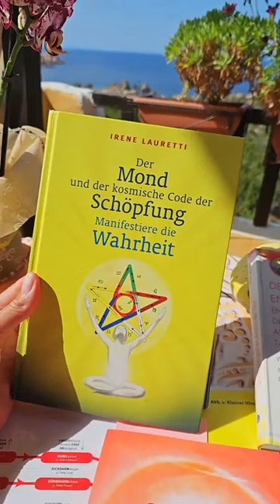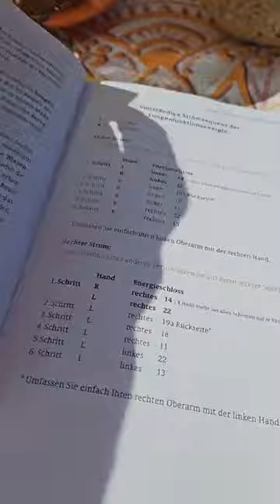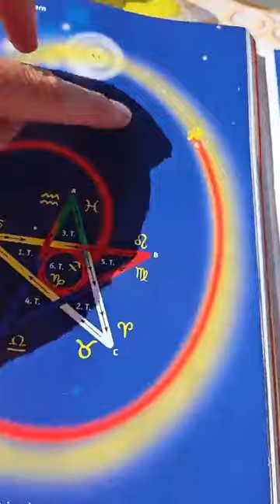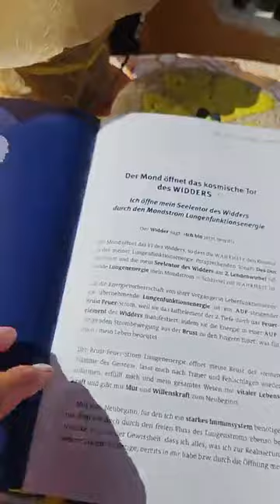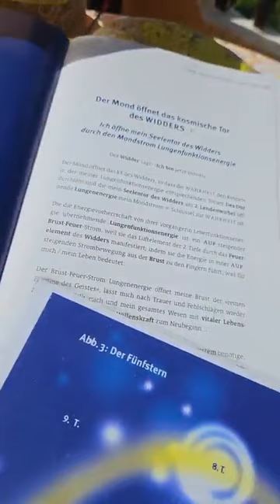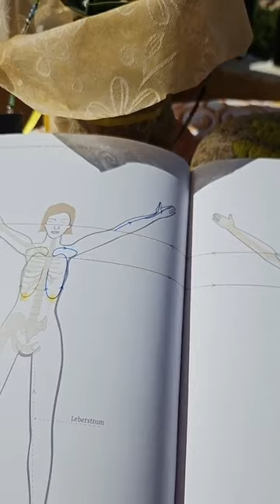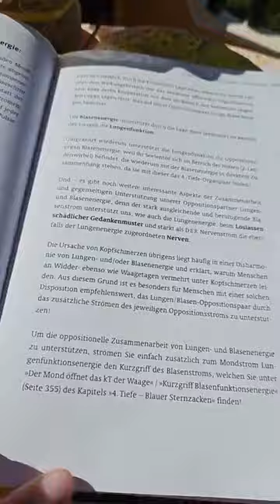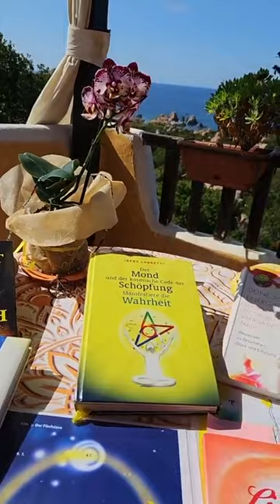WIDDER VOLLMOND mit IRENE LAURETTI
Deine Unterstützung hilft mir sehr!

meine *App*
LunaJin® Mond&Gesundheit

Meine *BÜCHER*:

Der Mond und der kosmische Code der Schöpfung

Die große Umkehr zum LICHT-Mensch

Der besondere Mondkalender - Gesundheit in Deiner Hand  2023

Der besondere Mondkalender - Gesundheit in Deiner Hand 2024

Mit der Kraft deiner Hände

Deine 26 Energieschlösser

(Die angegebenen Buchlinks gehören zum Amazon Partnerprogramm)